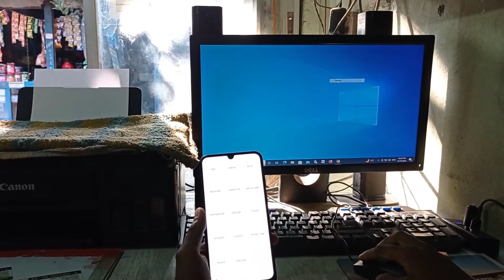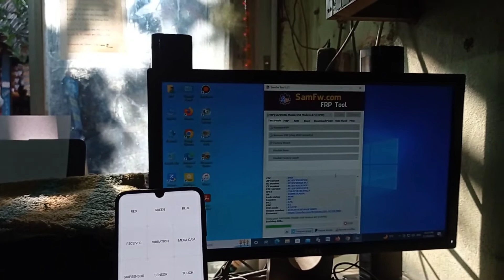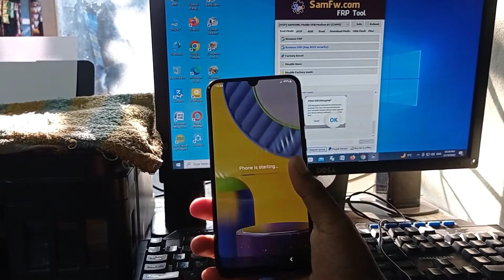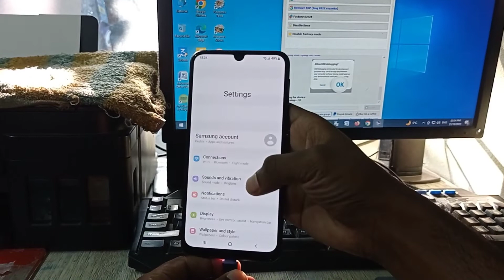SAMSUNG Galaxy M31 Frp Bypass Unlock Google Account With Pc Android 12 1Click (SM-M315F/DS)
All Samsung Galaxy Frp Bypass
Android 8/9/10)11/12
All Samsung Galaxy unlock
Google Account bypass Google account unlock

100% Working
easy Method frp Bypass All Samsung

Pc Tool Unlock

. Robin GSM Unlocking.